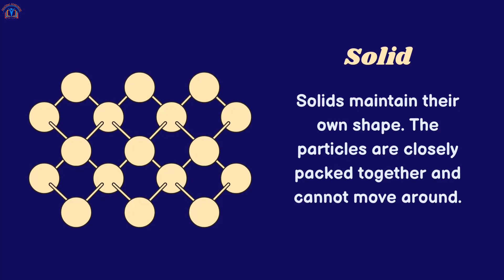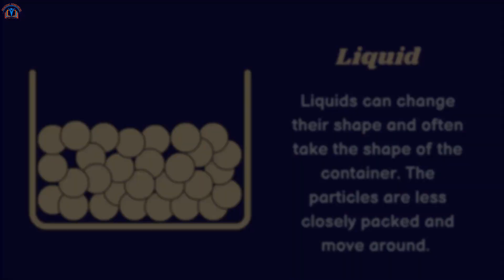Understanding the 3 States of Matter Solid, Liquid, and Gas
Welcome to our grade 2 lesson on matter! In this video, we will explore the basics of matter and its three states: solid, liquid, and gas. Matter is everything around us that has mass and takes up space, and it's made up of small particles called atoms. In the first part of the video, we will discuss solids, which maintain their own shape due to closely packed particles that cannot move around. We'll give examples of solids you might see in your daily life, such as a cup, a shirt, a book, and an eraser.

In the second part of the video, we'll talk about liquids, which can change their shape and take the shape of the container they're in because their particles are less closely packed and can move around. We'll show examples of liquids like maple syrup, shampoo, orange juice, and olive oil.

In the third and final part of the video, we'll explore gases, which can change their shape and spread out because their particles are not packed together and can move freely. We'll give examples of gases like helium in a balloon, steam from a kettle, nitrogen in a tank, and argon in a tank.

Presented by readingreadiness.org, this lesson is designed to be engaging and easy to understand for young learners. In addition to this video, Reading Readiness offers a variety of educational resources for kids, including quizzes and games to reinforce their learning. To play a game about the three states of matter, click here.
Learning Objectives:

Define matter and its basic properties
Explain the three states of matter (solid, liquid, and gas) and their characteristics
Identify examples of matter in everyday life
Understand that matter can change states based on temperature and pressure
Lesson Introduction:
Welcome to our video lesson on matter! Matter is everything around us that has mass and takes up space, and it's made up of small particles called atoms. In this video, we'll explore the basics of matter and its three states: solid, liquid, and gas. We'll discuss the properties of each state and show examples of matter you might see in your daily life. By the end of this video, you'll have a better understanding of the different states of matter and how they work. Let's get started!